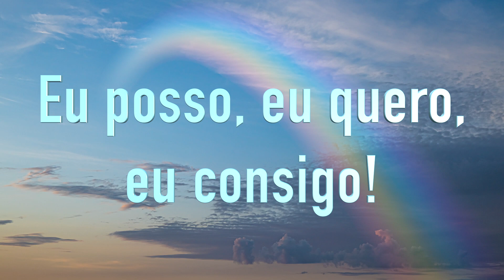A História do Sapo - História com Moral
A HISTÓRIA DO SAPO é mais um vídeo da série HISTÓRIAS COM MORAL e adaptada da história conhecida como "A história do sapo surdo", divulgada em vários websites da internet, de fonte desconhecida.

Porque é que reagimos negativamente aos comentários pessimistas? Vale a pena pensar nisto!

Fique com esta frase: "Eu posso, eu quero, eu consigo!"

Sugestões para uma nova história? Coloque nos comentários ;)